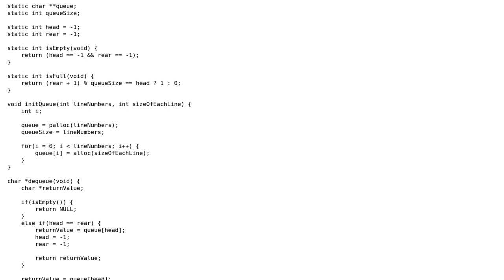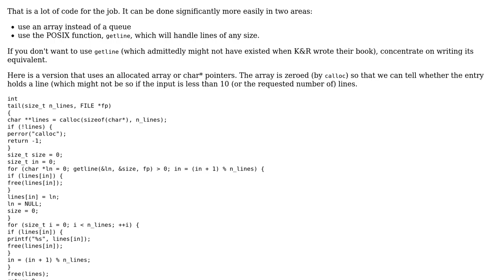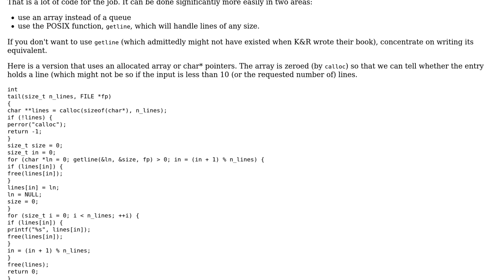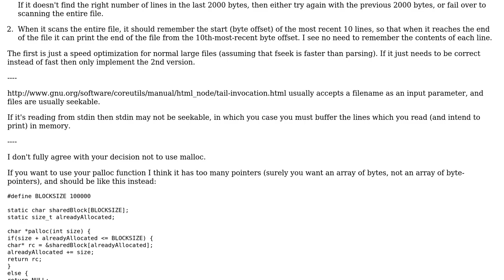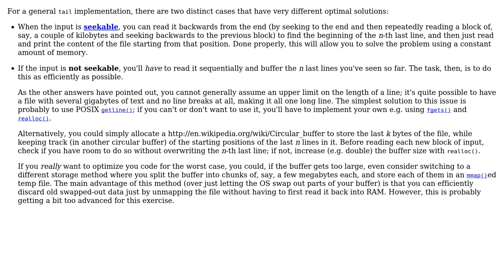Code Review: Tail implementation in C (3 Solutions!!)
Code Review: Tail implementation in C

With thanks & praise to God, and with thanks to the many people who have made this project possible! | Content (except music & images) licensed under CC BY-SA | Music | Images & others | With thanks to user William Morris user Ilmari Karonen user cristid9 user ChrisW and the Stack Exchange Network Trademarks are property of their respective owners. You are responsible for your own actions.